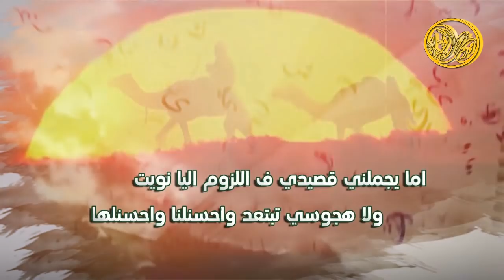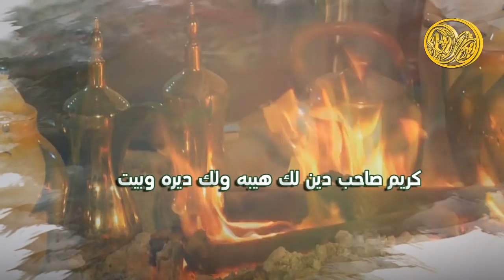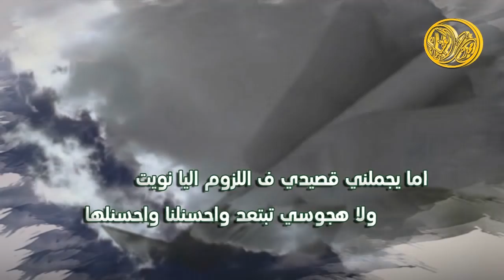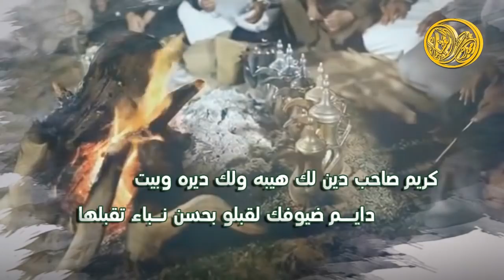شيلة مهداة الي زايد غميض الرويتعي كلمات وليد معتق | اداء مخلد الحربي